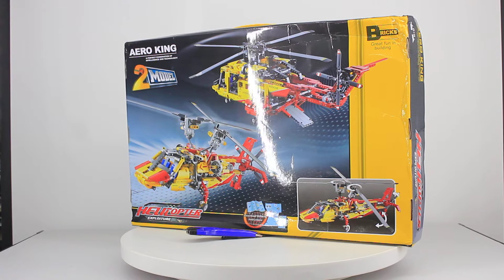Mở hộp Decool 3357 Technic 9396 Decool 3357 Helicopter giá sốc rẻ nhất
Bán Lego Technic 9396 Decool 3357 Helicopter Xếp hình 2 dạng máy bay trực thăng 1056 khối giá sốc rẻ nhất, chất lượng tốt, tương thích hoàn toàn Lego chính hãng xịn
Chúng tôi bán các mẫu xếp hình lắp ráp Lego Super Heroes mới nhất giá sốc rẻ nhất tại